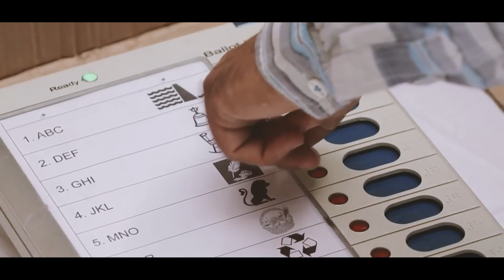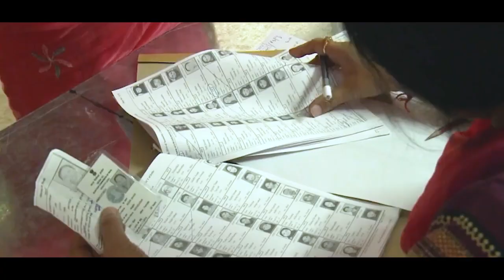जिला गोपालगंज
Gopalganj Mukhiya list
gopalganj.nic.in recruitment
Gopalganj COVID helpline Number
gopalganj.nic.in panchayati raj
गोपालगंज कहां है
गोपालगंज जिला कब बना
Who is the DM of gopalganj 2022
गोपालगंज पंचायत लिस्ट